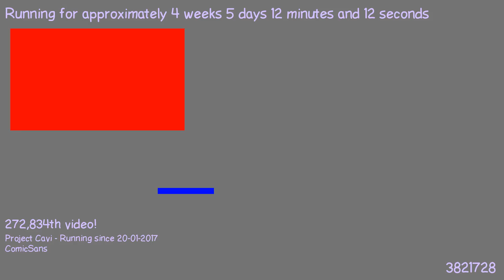1487801776 - Webdriver Cavi - H